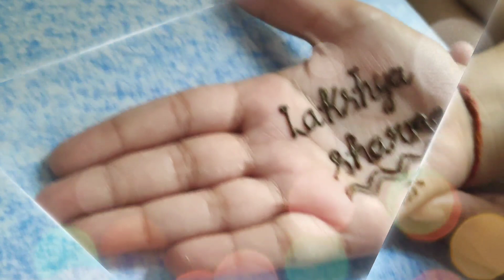हमेशा हम लड़कियों 👧को ही क्यों सुनना पड़ता है । कि हमारा मन नहीं भरता shopping🛍️ से।